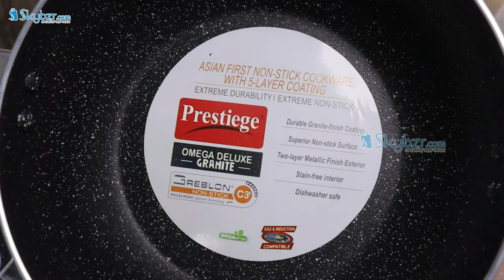Prestige 7 pcs Cookware set || Prestige Cookware Set 2022 || Unboxing || Review || Price.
অল্প তেল দিয়ে ভাল রান্না করতে পারবেন তেল অপচয় কম হবে। ইন্ডাকশন এবং মার্বেল কোর্টের Prestige 7pcs set এখন পাচ্ছেন  skybzr.com -এ সবচেয়ে কম দামে।

সুবিধাসমূহ:
✅ অল্প তেল দিয়ে ভাল রান্না করতে পারবেন তেল অপচয় কম হবে ।
✅ ইন্ডাকশন চুলা ব্যবহার করতে পারবেন অল্পতেই গরম হয়ে যাবে এবং বিদ্যুৎ সাশ্রয়।
✅ ঘষামাজা তে কোন দাগ পড়বে না দীর্ঘদিন যাবত ব্যবহার করতে পারবেন।

আপনার খাবার কি চুলায় থাকা অবস্থায় পুড়ে যায়? এই নিয়ে বিরক্ত হচ্ছেন? আর নয় চিন্তা skybzr.com নিয়ে এলো আপনার রমণীর সেরা চয়েজ বিশ্ব বিখ্যাত ব্র্যান্ড  Prestige এর ননস্টিক কুকওয়ার 7pcs সেট । ৩৫% ডিসকাউন্টে মাত্র 3250 টাকা
Prestige 7pcs set Details:
Lid- 3 pcs.
Pan 22CM - 1 pc.
Fry Pan 24CM - 1pc.
Cookware24CM - 1pc.
Milk Pan18CM - 1pc.

আধুনিক রান্নাঘরে ননস্টিক প্যান বহুল ব্যবহৃত একটি উপাদান। ডিম ভাজা থেকে শুরু করে যেকোনো তরকারি রান্নার ক্ষেত্রে আমরা এই ধরনের জিনিসপত্র ব্যবহার করি। তাহলে আর দেরি কেন অর্ডার করতে সরাসরি লিংকে ক্লিক করুন

আমাদের প্রতিটি প্রোডাক্ট পাচ্ছেন ক্যাশ অন ডেলিভারি তে!!!😍😍

🕗 অর্ডার কনফার্ম করার পর ৩-৭ দিনের মধ্যে আপনার পণ্যটি ডেলিভারি পাবেন।

Address: 53, Baitul Abed (11th floor), Purana Paltan, Dhaka-1000, Bangladesh